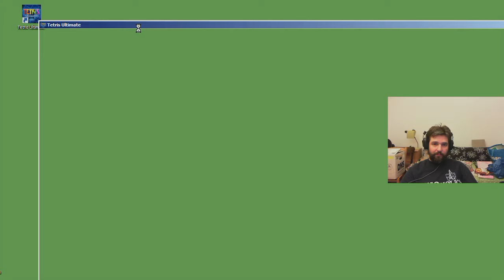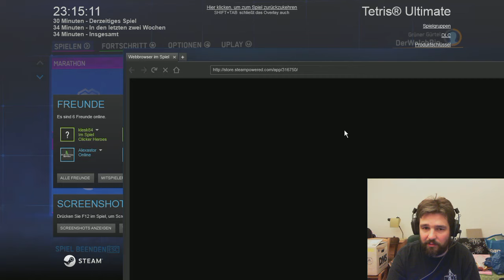First Time Tetris Ultimate